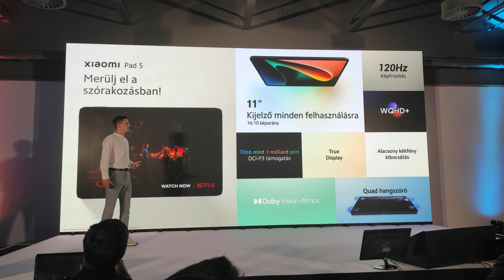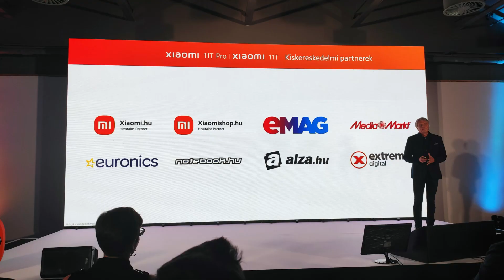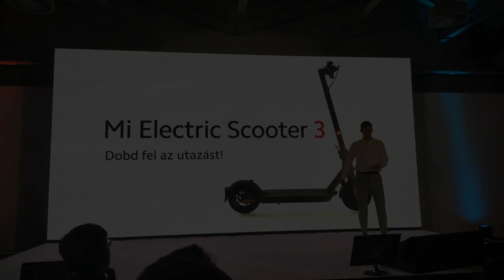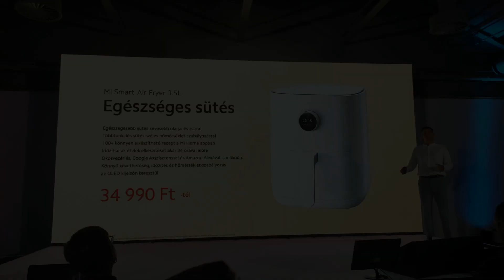Xiaomi 11T család bemutató élménybeszámoló + meglepetés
2021. szeptember 30-án mutatták be Magyarországon, a Xiaomi 11T családod, a Xiaomi 11 Lite 5G NE telefont, Xiaomi Pad 5 tabletet és még sok más érdekes eszközt, járművet. A teljes listát és fényképeket a weboldalunkon olvashatod, nézheted meg ezen a linken: